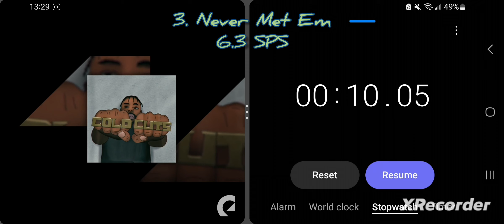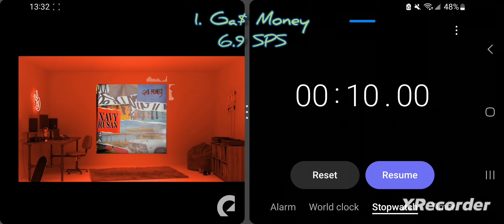Top 5 Fastest Xavy Rusan Verses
School is over so back to the YouTube grind.